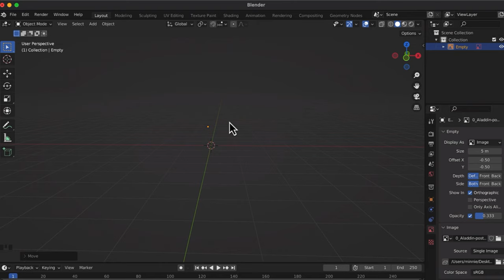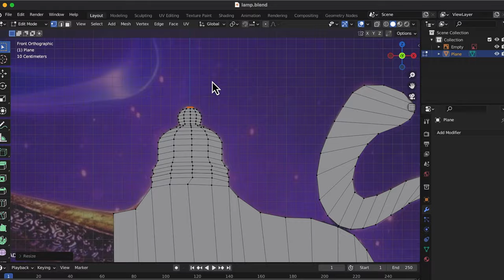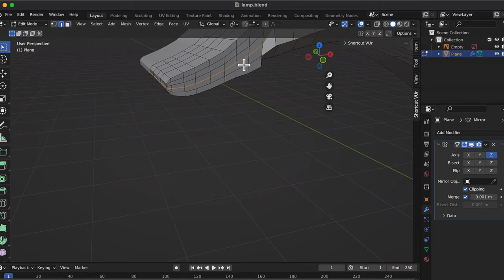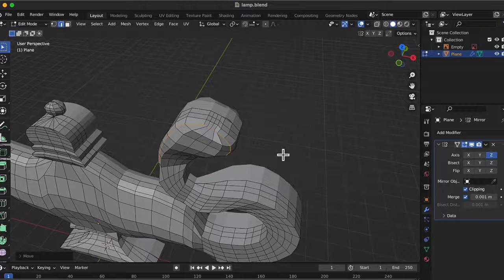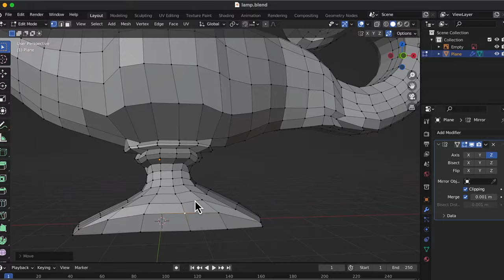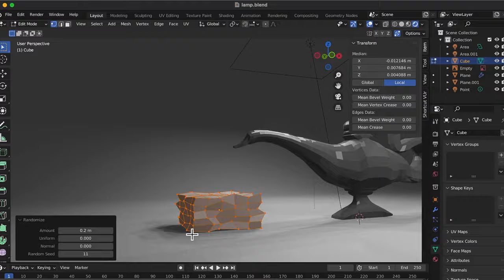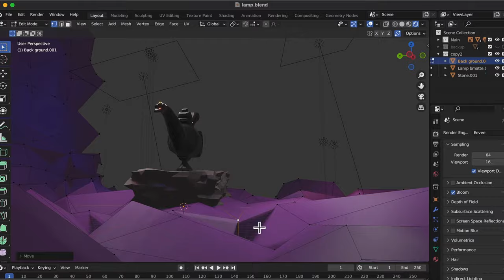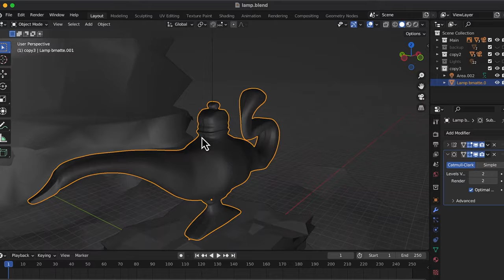Blender Tutorial|Alaadin Lamp 3D Modeling - تصميم مصباح علاء الدين على بلندر🔮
الفيديو ده توتوريال بنعرض فيه تصميم مصباح علاء الدين من البداية خطوة بخطوة على برنامج بلندر، ثم اختيار الماتريال بتاعه و تلوينه و إضافة الإضاءات .
Blender Tutorial| Modeling Aladdin Lamp in 3D , Then choosing the suitable material and colors and adding The suitable Lighting and Background for the scene.
Video Chapters
0:26 Modeling
15:30 Adding Lights
22:50 Animation
24:20 Editing Material
24:50 Final Animation
About The Music:
Song:
Song:
No Copyright Arabic music - Flowers Shop.

FOLLOW ME ON 🎀:
BEHANCE |
ACCOUNT NAME : MONA MAMDOUH